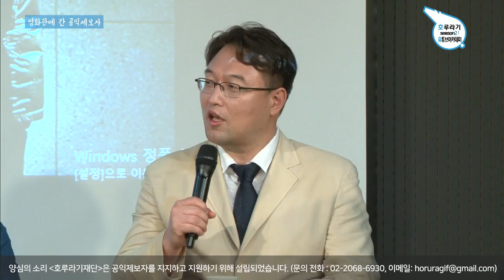[PD수첩X호부사] 영화관에 간 공익제보자 - 영화 제보자 임순례 감독, 한학수 앵커, 류영준 교수